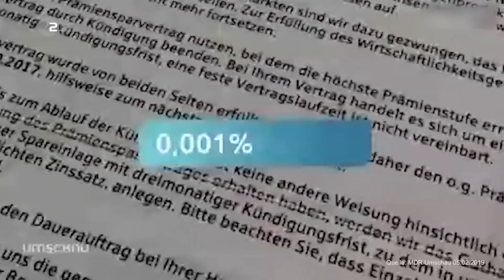Wer ist schuld am Niedrigzins-Elend? | heute-show vom 15.11.2019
Seit zehn Jahren sind die Zinsen im Keller und es gibt kein Ende in Sicht. Wer trägt eigentlich die Schuld an dem Elend?